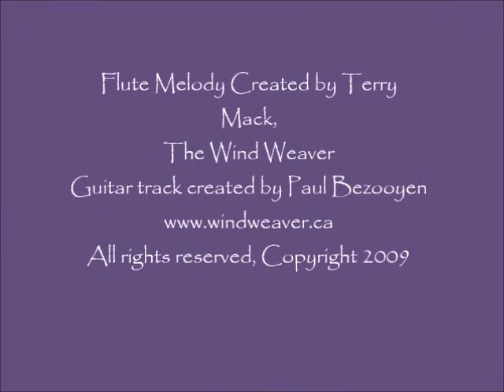Flute quest Coming Home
Original song by Terry Mack, played at a Flute Quest Open Mic